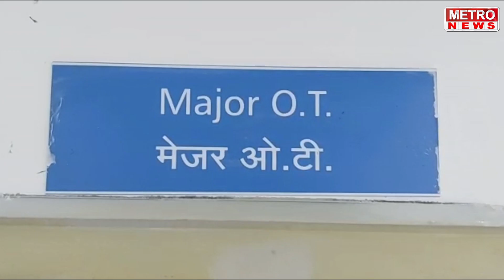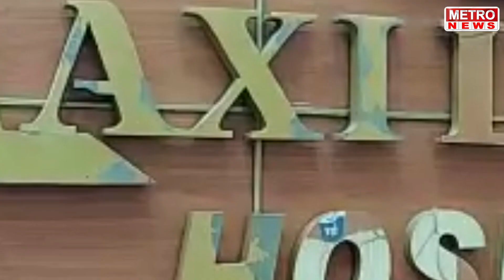Metro News | सहा शे कोटींचा घोटाळ्यावर भाजप आणि काँग्रेस एकमत, पहा व्हिडीओ !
सहा शे कोटींचा घोटाळ्यावर भाजप आणि काँग्रेस एकमत, पहा व्हिडीओ !